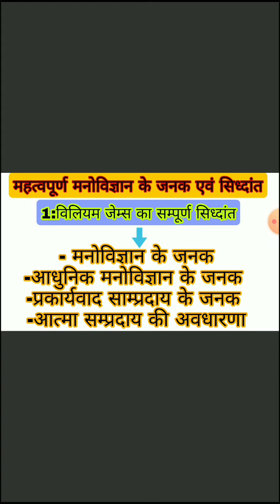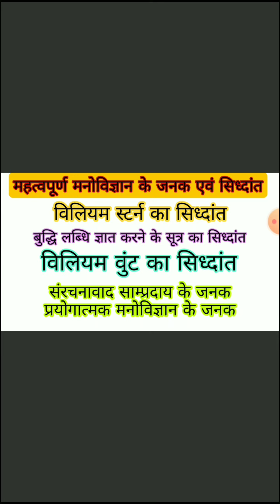मनोविज्ञान संपूर्ण सिद्धांत I Manovigyan Sampurn Siddhant for CTET TET UPTET I सभी शिक्षक भर्ती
संपूर्ण सिद्धांत - मनोविज्ञान एवं जनक